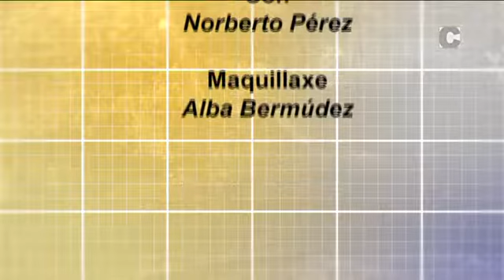Debates CorreoTV 10/05/17 (representantes políticos Santiago)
Espazo de debate, conducido por Silvia Castiñieras. Hoxe participan:
-Concha Fernández, concelleira de Políticas Sociais.
-Alejandro Sánchez-Brunete, concelleiro do PP.
-Paco Reyes, voceiro do PSOE.
-Rubén Cela, voceiro do BNG.